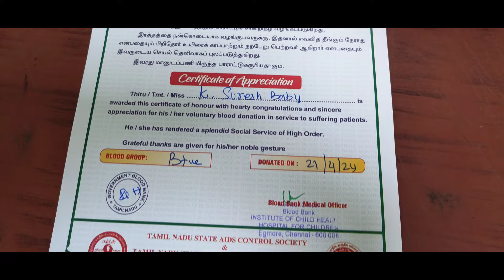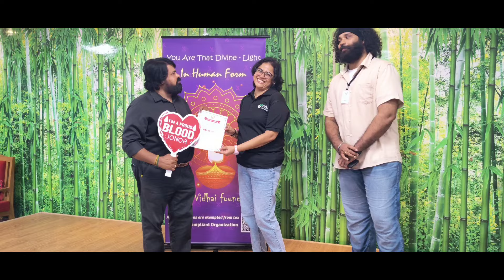முட்டை குழம்பு பூண்டு ரசம் வெண்டைக்காய் பொரியல் இன்று நம்ம வீட்டு சமையல் வாங்க சாப்பிடலாம்